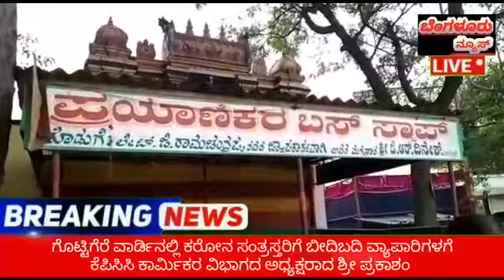State ganeral secretary g r dinesh and all labour...